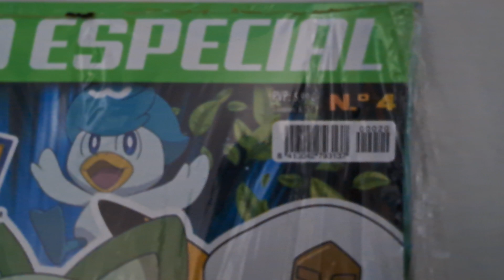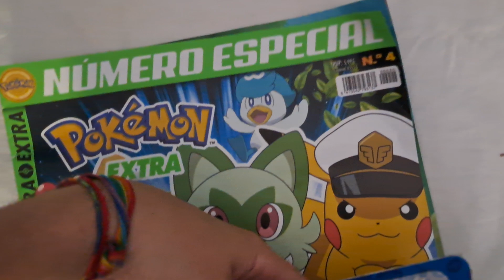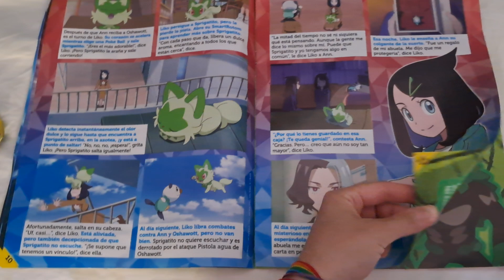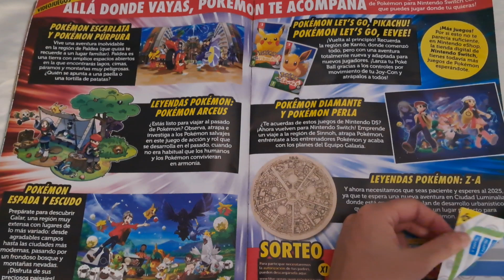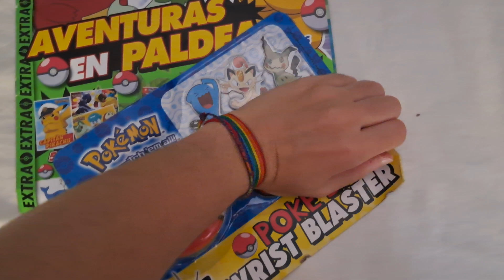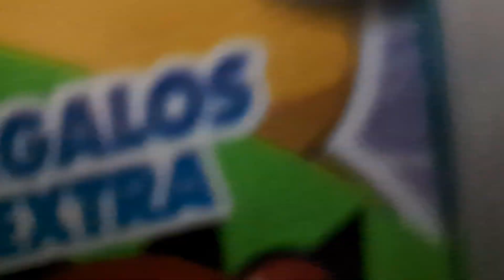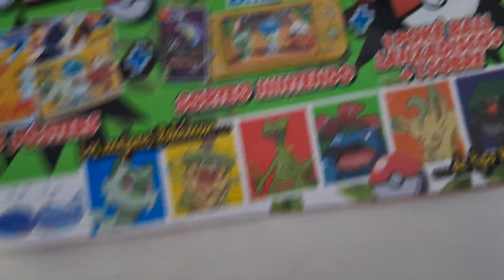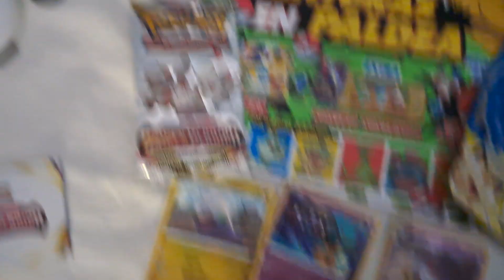Revista Pokémon Oficial Blue Ocean Edición Especial N°4: Agosto 2024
Revista Pokémon Oficial Edición Especial Número 4 de Blue Ocean de agosto de 2024.

Disfrutenlo!!!